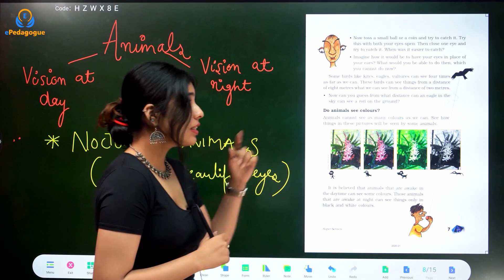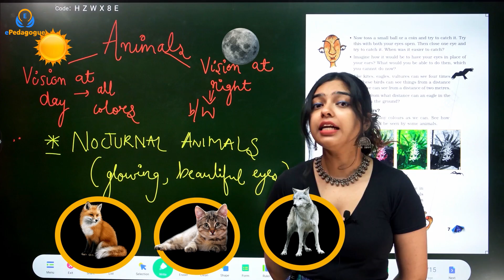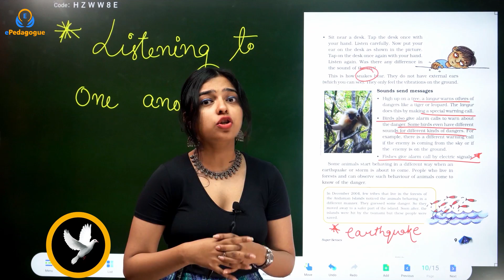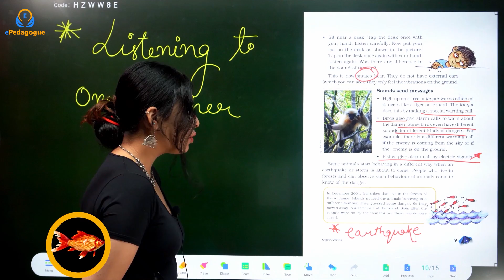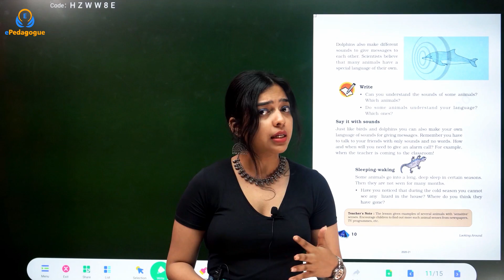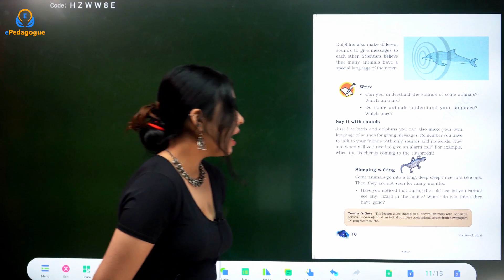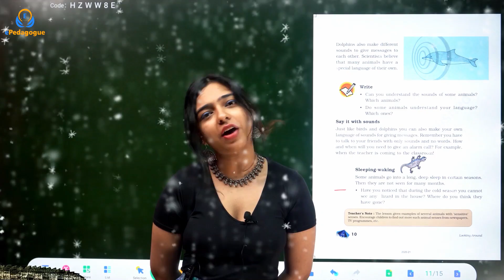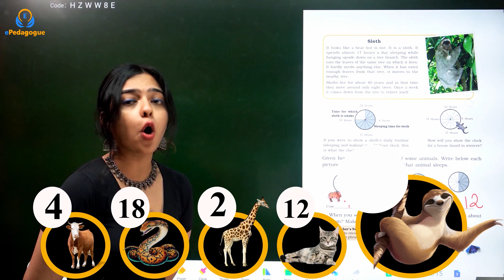Super Senses EVS Chapter 1 NCERT Class 5 Part 4 with Interactive Explanation by Kunika Ma'am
Super Senses EVS Chapter 1 NCERT Class 5 explained by Kunika ma'am with interactive real-life examples and 3D illustrations.
Students will find the content so lucid and easy to remember because most of the content is delivered in an Interactive 3D way.
 ║ 🟢 SUPER SENSES ALL PARTS LINKS HERE:-⤵️⤵️⤵️⤵️⤵️                                          ║
Introduction To Sense Organs
We have all heard about the five senses i.e see, hear, smell, taste. and touch. To see we use our eyes, to hear we use our ears, to smell we use our nose, to taste we use our tongue, and we touch with the help of tongue. So basically, human beings have five sense organs i.e. eyes, ear, nose, tongue, and skin.

Eyes (Sense of Sight)
A good sense of sight is achieved by healthy eyes. Eyes are the organs of the visual system. Eyes provide vision and the sense of sight to human beings, animals, birds, fishes, etc. Human beings can have various eye colors depending on the amount of melanin present in one’s body. The eye color can vary from brown to blue. However, eyes are sensitive to light.

Nose (Sense of Smell)
The organ for the sense of smell is the nose.  Nose has nostrils, we breathe in through nostrils. The olfactory system is responsible for our sense of smell and the nose is also known as an olfactory organ. Usually, animals have a stronger sense of smell than human beings. However, human beings can also smell thousands of various odors and fragrances. The nose is also an organ which helps us in the sense of taste. For example, we can smell a gas leak. Read about Respiratory Organs here.

Ears (Sense of Hearing)
The organ for the sense of hearing is ears. Hearing or auditory perception is the ability to perceive sound by detecting vibrations, changes in the pressure of the surrounding medium through time, through an organ such as the ear. For example, we hear music through earphones which are inserted into our ears. Total or partial ability to hear is known as hearing loss.

Skin (Sense of Touch)
The organ for the sense of touch is skin. Skin is the largest organ as it is located throughout the human body. Various receptors are used for different situations like pain, temperature, pressure, etc. For example, when we touch something hot like a hot cup of tea or coffee, we instantly move our hands away from it.

Tongue (Sense of Tasting)
The organ for the sense of taste is the tongue. The tongue has various receptors which can detect whether the item consumed is salty, sweet, bitter or sour.  The behind part of the tongue detects bitter taste, the frontmost part detects salty taste, the side part detects sour taste and the middle and front part detects sweet taste.